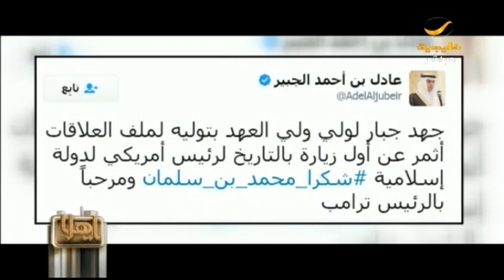مكانة المملكة تدفع ترامب للبدء بزيارتها في بداية فترته